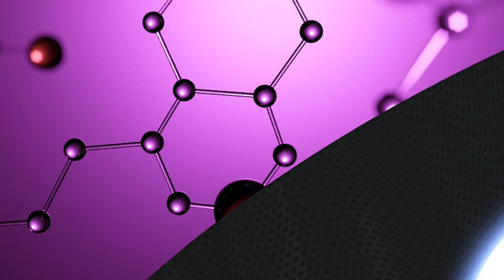Could Quebec Run Out of Energy?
Most Canadians don’t know or understand very much about the energy situation in Quebec. If asked, many would probably remark on Quebec’s incredible hydro electric power. Some know that Quebec exports a great deal of electricity to nearby provinces and the United States. Indeed, the Government of Quebec’s green economy plan states it will continue and maybe even increase those exports to become the “battery” of northeastern America. Some, however, have started to question whether that is possible. Recently, David Boudeweel wrote a piece asking the question, “Could Quebec Run Out of Energy?” Today, I’m pleased to welcome Public Affairs Consultant David Boudeweel to the podcast to discuss Quebec’s energy situation.